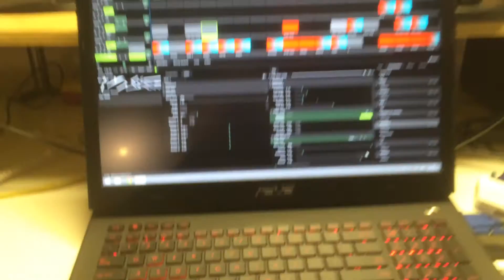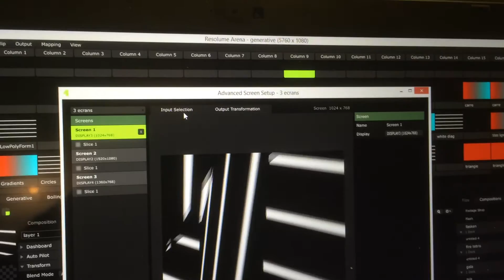Asus Trinity display technology for Vjing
A test using the 3 distinct output on my  ASUS ROG G751JT .

I'm outputing 3 different video signal on the 3 port of my laptop.
-VGA
-HDMI
-Displayport (thunderbolt) (To vga)

I'm running resolume at 5760 x 1080 (3x1920x1080)